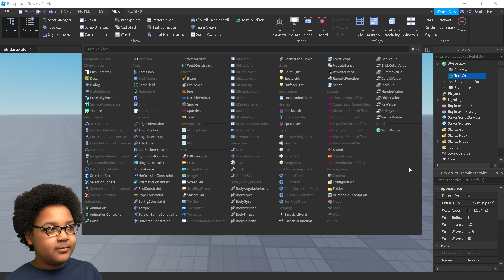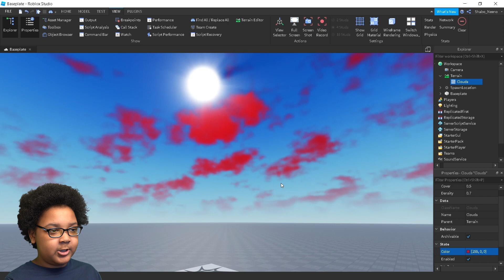How to add Clouds to your Roblox Game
In this video, I show you how to add clouds to your Roblox game.

*Comments are disabled by YouTube to protect minors.*